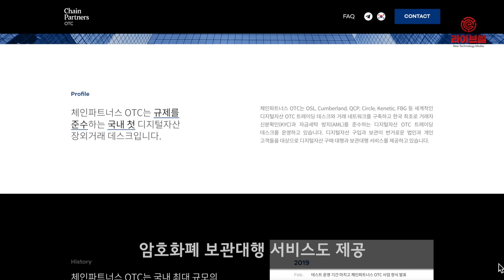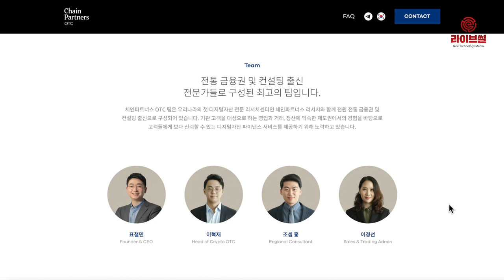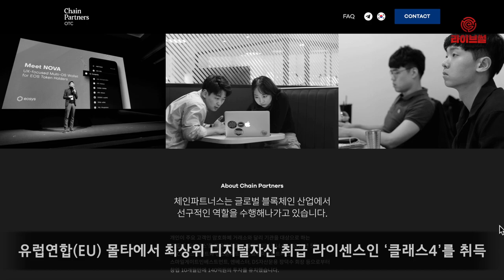[라이브썰] 체인파트너스, 암호화폐 장외거래 서비스 첫선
체인파트너스가 최근 디지털자산(암호화폐) 장외거래(OTC) 서비스를 정식 출시한다고 밝혔습니다.

체인파트너스는 해당 서비스를 통해 국내외 법인이나 기관투자자, 고액자산가 등 전문투자자가 최소 5000만 원 이상의 디지털자산을 대량 구매하거나 처분 시 지원할 방침입니다. 또한 지급 보증을 서는 암호화폐 보관대행 서비스도 제공합니다.

특히 OTC 서비스 가입을 원하는 투자자는 엄격한 실명인증(KYC)과 자금세탁방지(AML) 확인절차를 비롯해 은행 계좌 개설보다 까다로운 10여 종의 서류를 제출해야만 합니다. 거래 양성화를 위해 금융권 수준의 엄격한 장치를 마련했다는 설명입니다.

체인파트너스는 지난 2017년 회사 설립과 함께 OTC 서비스를 준비해왔습니다. 해외의 경우 개인보다 기관투자자를 중심으로 활발한 투자가 이뤄지면서 국내에서도 이같은 추세가 이어질 것이란 판단에 관련 서비스를 선보이게 됐습니다.

지난해 8월부터 법률검토와 거래 절차 마련, 서류 준비, 유동성 확보를 위한 글로벌 OTC 업체들과의 제휴를 거쳐 시범운영에 나섰고, 5개월의 시범운영 기간에 국내에서 160억 원의 OTC를 성사시켰습니다.

지난해 11월에는 합법적인 디지털자산 취급을 위해 국내 업체 최초로 유럽연합(EU) 가입국 몰타 정부로부터 최상위 디지털자산 취급 라이센스인 ‘클래스4’를 취득했습니다. 몰타 의회는 지난해 8월 세계 최초로 가상금융자산법(VFA)을 통과시켜 관련 사업을 합법화시켰습니다.

체인파트너스는 서클, 컴벌랜드, 갤럭시 디지털, 홍콩 OSL, 키네틱, FBG, QCP 등 글로벌 7대 대형 디지털자산 OTC 업체와 네트워크를 구축하고 있습니다. 이를 통해 경쟁력 있는 가격을 확보하고 국내에 유통되지 않는 디지털자산을 확보할 수 있을 것이란 기대입니다.

표철민 체인파트너스 대표는 “지난 수년 동안 자금 세탁이나 탈세의 온상이던 디지털자산 장외거래를 양성화해 건전한 디지털자산 생태계를 만드는 것이 궁극적 목표”라며 “해외 사례처럼 국내에서도 기관이 디지털자산을 취급하게 되면 관련 인프라를 체계적으로 구축해 놓은 회사가 앞서나갈 것”이라고 밝혔습니다.